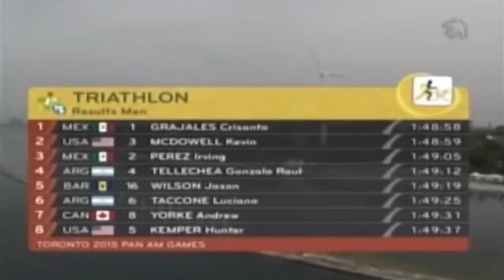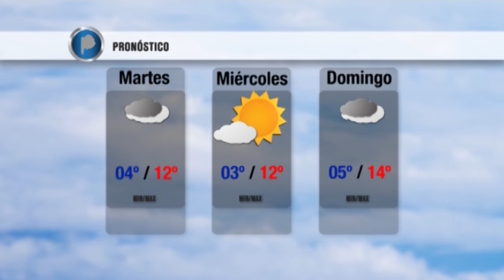CONEXIÓN SUR 13/07/15 Programa Nº105 Bloque #3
Deportes con Ezequiel Martino. Hoy hablamos del inicio de campeonato de Primera División, Juegos Panamericanos  y un informe sobre la actualidad de la Asociación Deportiva Berazategui